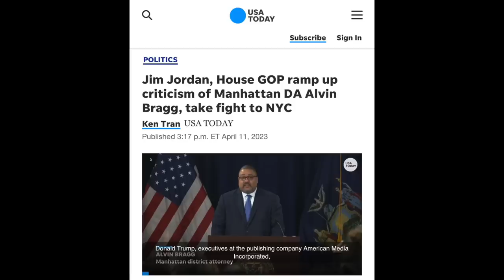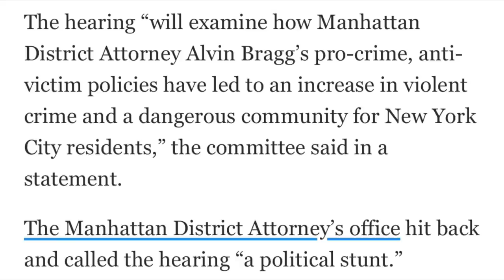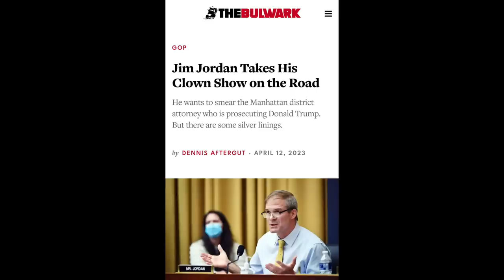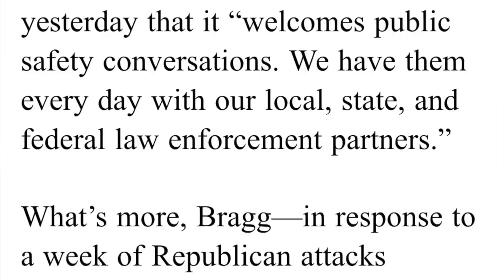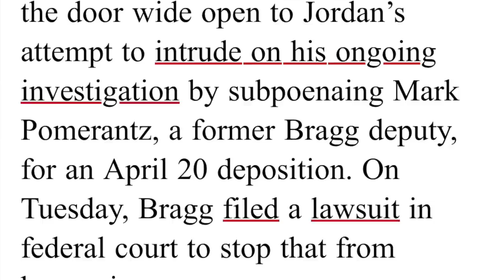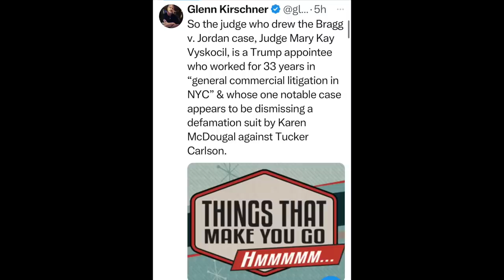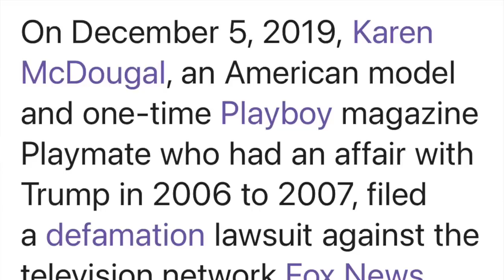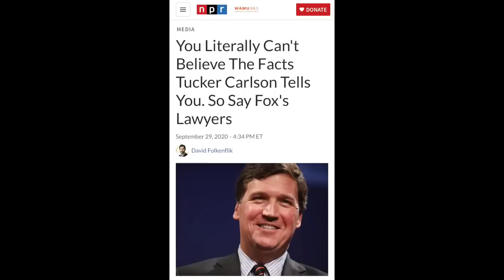Jim Jordan seeks to obstruct DA Alvin Bragg's prosecution of defendant Donald Trump w/NYC clown show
In a new piece for the Bulwark, former federal prosecutor Dennis Aftergut writes: "Jim Jordan Takes His Clown Show on the Road." Representative Jordan plans to take his dirty political circus to New York City to hold hearings in an attempt to chill New York District Attorney Alvin Brag in his prosecution of former president Donald Trump. Perhaps worst of all, Jordan reportedly will use crime victims as props in furtherance of his political stunt.

This video also takes on the lawsuit recently filed by DA Brag in federal court in New York, and what to expect from the Trump-appointed judge ,Mary Kay Vyskocil, who will preside over that litigation.